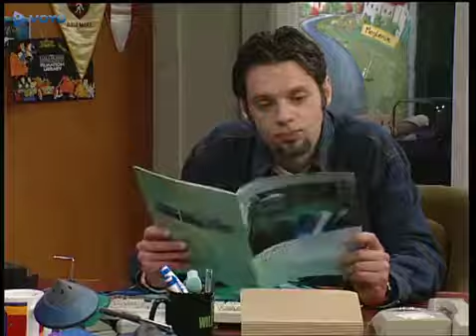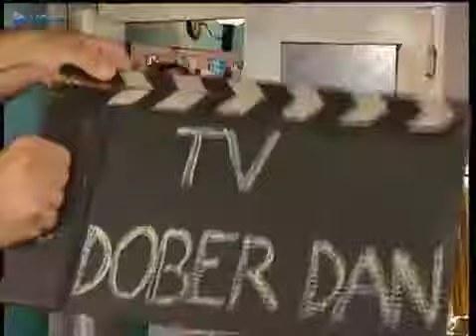TV Dober Dan S02E08 Teta Iz Argentine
TV Dober Dan S01E02 Stanovanje.

TV Dober Dan S02E10 Wamp Ženske.

TV Dober Dan S02E07 Luka Vojak.

TV Dober Dan S02E12 Jože Gre V Penzijo.